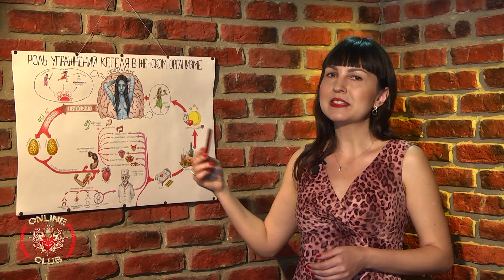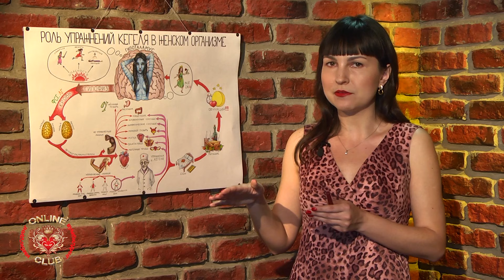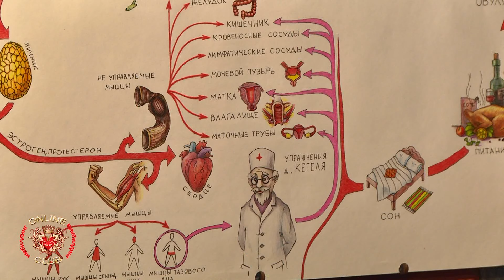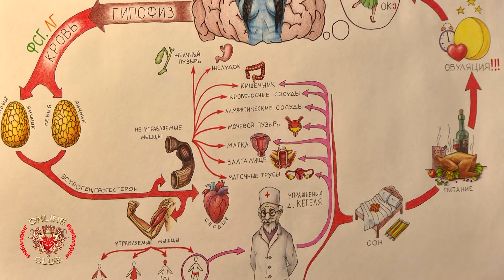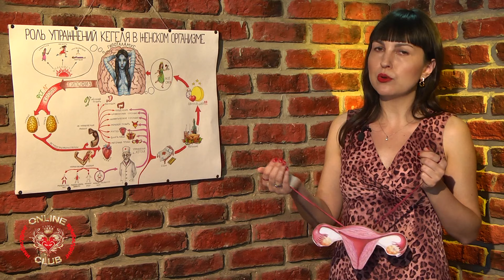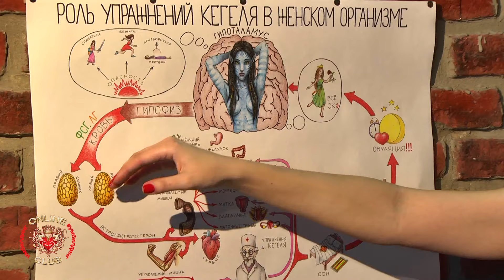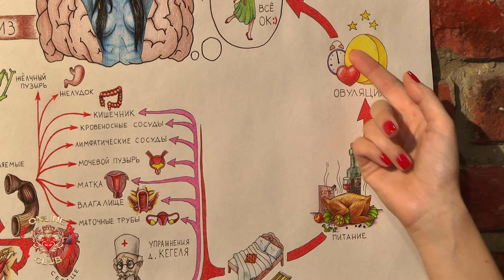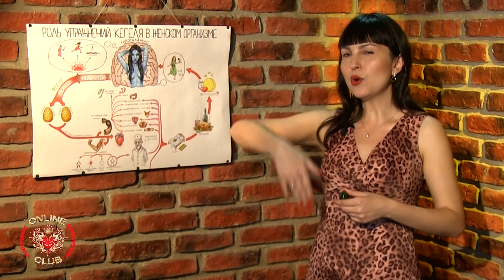Упражнения Кегеля при гормональных нарушениях: эндометриоз, кисты, миомы, полипы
Что делать, если ты делаешь упражнения Кегеля  для мышц тазового дна и не замечаешь существенных улучшений?
При выполнении упражнений Кегеля для мышц тазового дна есть секрет.
Суть секрета успеха упражнений в том, что результат зависит от гормонального фона женщины.
И вот этот секрет упражнений Кегеля  я разложу тебе  по полочкам.
Пожалуйста, посмотри это видео. И я дам тебе ключ, разгадку, как сделать так, чтобы именно у тебя были наилучшие результаты тренировки мышц тазового дна при помощи упражнений Кегеля. И ты уже сама решишь, как этим распорядится. Дальше только ты решаешь: оставить все, как есть или воспользоваться этим секретом.
Наиболее полный обзор всех тренажеров для интимной тренировки — вы найдёте по этой ссылке. Здесь очень конкретно рассмотрены достоинства и недостатки каждого тренажера Кегеля для интимных мышц.
Если Вам не терпится перейти к полному курсу тренировки мышц тазового дна, освоить все техники управления интимными мышцами — тогда вот эта программа для вас
Если у Вас есть вопросы по упражнениям Кегеля для мышц тазового дна и гормональному фону— пожалуйста, пишите их в комментариях к этому видео. Я обязательно подробно отвечу на каждый вопрос

Алина Шмыголь - сертифицированный инструктор по развитию женских интимных мышц.